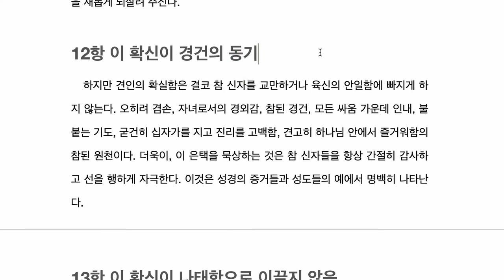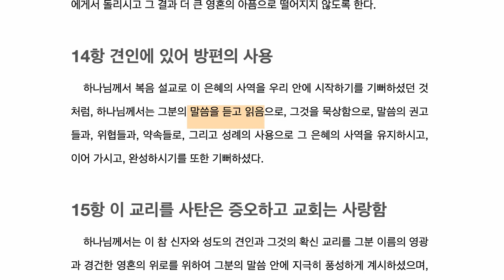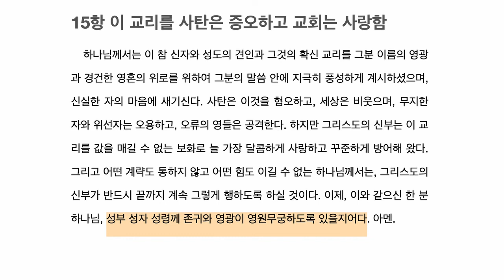도르트신조 10 다섯째 교리: 성도의 견인 (9항~15항)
00:00 9항 이 견인의 확신

03:15 10항 이 확신의 원천

09:24 11항 이 확신이 항상 느껴지지는 않음

11:33 12항 이 확신이 경건의 동기

14:23 13항 이 확신이 나태함으로 이끌지 않음

21:51 14항 견인에 있어 방편의 사용

25:31 15항 이 교리를 사탄은 증오하고 교회는 사랑함